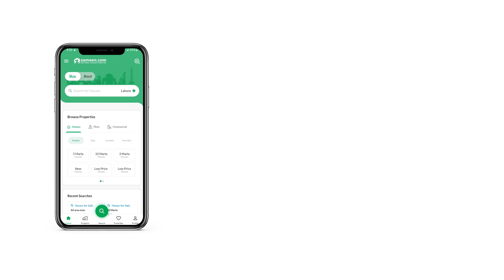1 KANAL RESIDENTIAL PLOT FOR SALE IN CENTRAL PARK HOUSING SCHEME LAHORE